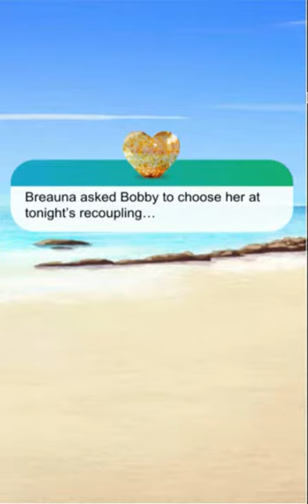Love Island The Game: Season 2, Day 22 (pt.3) (What I Need)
About this episode: It's time for the recoupling, and the public has voted on who;s choosing first.